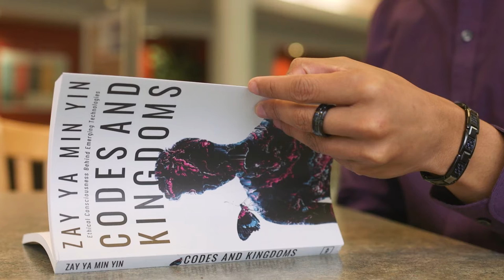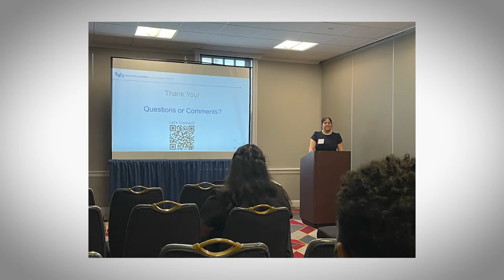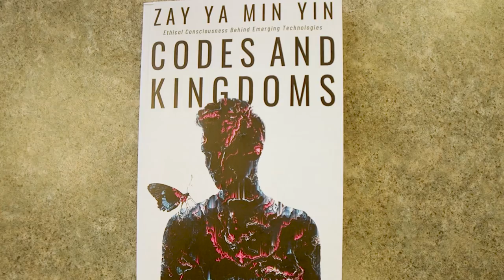What is Academic Excellence? University at Buffalo Celebration of Academic Excellence 2022